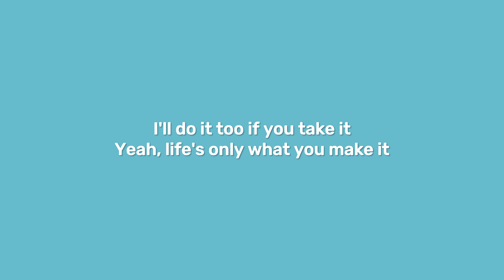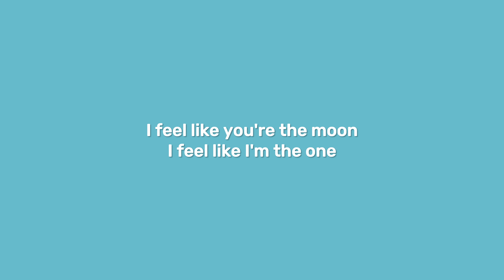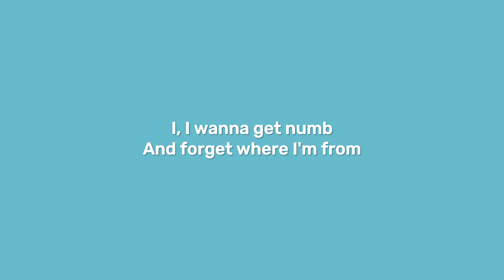Marshmello, Khalid - Numb (Lyrics)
🎵 Marshmello & Khalid - Numb

Lyrics:

I, I wanna get numb
And forget where I'm from
'Cause lookin' in your eyes
Like lookin' at the sun
I feel like you're the moon
I feel like I'm the one
I wanna get numb, numb, numb, numb

Wanna get numb, go crazy
Wanna wild out 'cause lately
Life's so short, but amazin'
Late night party in the basement
Hotel lobby and I'm wasted
Just rеached into my savings
I'll do it too if you take it
Yeah, lifе's only what you make it

I just wanna get lost tonight and dance with you (Oh)
I just wanna get way too high, let's set the mood (Set the mood)
You're my fantasy, yeah, I don't wanna fall asleep yet
There's nothin' in this world I'd rather do

(I wanna get numb, numb, numb, numb, I)